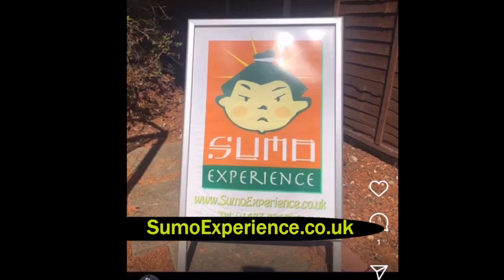Sumo Experience party for a 16th birthday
Coulsdon Sumo Experience party for a 16th birthday party for family and friends - this video was provided by the family and features their own choice of music.